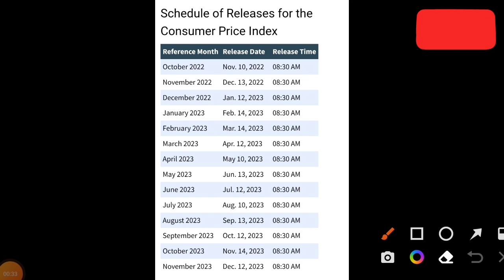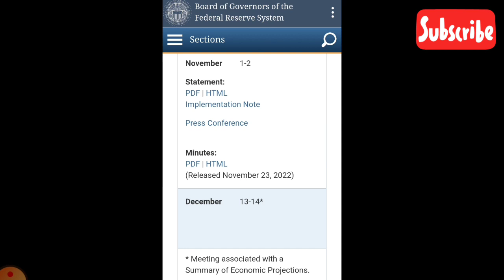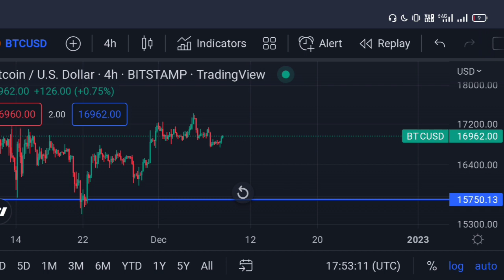🔴 Crypto मार्केट में आखरी 4 दिन...? Cryptocurrency| Bitcoin Analysis! CPI Upcoming! Fed News Coming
Code- UQT8JWQK

Duration ⏯️

0:01 Intro
0:20 Explain